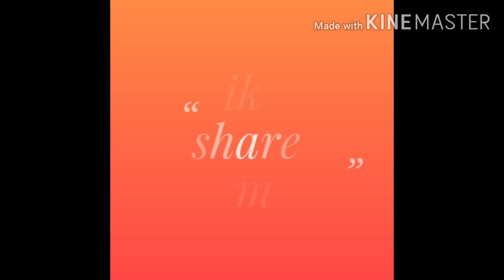latest trendy ramparivar sets collection with contact details// multi colour stone ramparivar sets